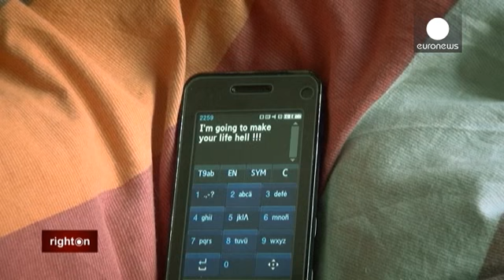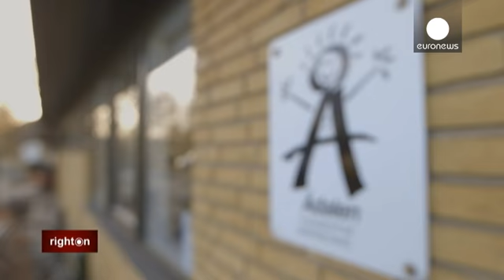أوقفوا المضايقات في المدارس - right on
المضايقات  في المدرسة  ليست  ظاهرة جديدة، بيد أن الحديث...

المضايقات  في المدرسة  ليست  ظاهرة جديدة، بيد أن الحديث  بدأ يتزايد عن  الحاجة إلى رفع مستوى الوعي حول تأثيرها المدمر على حياة الآخرين، وإيجاد أساليب فعالة لمواجهتها.
في كوبنهاغن، ضحية تتحدث عن تجربتها:
" كنت أتعرض للمضايقة بسبب  اسمي ووزني  ، كافة الأشياء التي يمكن  العثور عليها.  كنت  في غاية الحزن. حين أعود من المدرسة   أبكي يومياً . "

معظم الدول الأوربية  لديها بعض المبادرات لمعالجة هذه المشكلة ، واحياناً بعض القوانين .لكن الآن المضايقات بدأت تتزايد  بين الشباب عبر  مواقع التواصل الاجتماعي، أو رسائل الهواتف النقالة، وهناك نقاش حول كيفية  إيجاد أفضل الحلول لوضع حد لها.

الدنمارك واحدة من الدول التي تحدثت  كثيراً عن هذه الظاهرة .
 الاستطلاعات  كشفت أن في نهاية التسعينيات ربع الأطفال الذين تتراوح أعمارهم بين11 عاماً و15 عاماً، تعرضوا للمضايقات الجسدية  او النفسية.

الضحية  تضيف قائلة :
" أساتذتي بذلوا كل ما بوسعهم لمساعدتي بيد أن هذا  لم  يؤثر على هؤلاء الطلاب ، لذلك كان عليَ تغيير مدرستي .
 كنت اتعرض للمضايقة بسبب اسمي ، كانوا يعتقدون بانني لست  دنماركية. وبسبب وزني . كانوا ينتهزون الفرص ليسخروا مني: حالما انطق كلمة ما، أو اقوم بتصرف  ما. لذلك اضطررت الى تغيير مدرستي " .

في العديد من الدول تتركز الجهود للقضاء على  المضايقات من خلال  تشجيع الأطفال على طلب المساعدة . المتخصصون يركزون على ضرورة القيام بحملة شاملة لإتخاذ إجراءات صارمة لمعاقبة مرتكبيها.

في الدنمارك هناك نهج مبتكر آخر هو معالجة الحالة منذ الصغر. في شمال كوبنهاغن،  روضة الأطفال هذه ، واحدة من بين العديد من رياض الأطفال والمدارس الابتدائية  التي تطبق برنامجاً للتوعية  يدعى "ايقاف المضايقات".

انه مشروع مشترك بين منظمة إنقاذ الأطفال في الدنمارك  ومنظمة أسستها  ولية عهد الدنمارك، الاميرة ماري الإسترالية الأصل. الفكرة مستوحاة من المشروع الأسترالي" أفضل الأصدقاء ". الأطفال  يتعلمون مبدأ الصداقة  الجيدة وتعزيز روح الفريق ، و كيف نقول " قف" في حالة التعرض للمضايقات.

حين تسأل المعلمة الأطفال : هل المضايقة مسموح بها؟
الأطفال يجيبون: "كلا.
لأن هذا ليس جيداً ويشعرنا بالحزن."

التعاطف، عنصر أساسي آخر في البرنامج ، لتشجيع أهمية رعاية الآخرين .
المعلمون يأملون نشر القيم الأساسية للتسامح والاحترام والرعاية و الشجاعة ، ليتمكن الأطفال من إقامة علاقات إيجابية في مرحلة الطفولة وبعدها ايضا.

المعلم اسي  لينايس يقول:
" لأن العديد من الأطفال لا يتمتعون بالثقة بالنفس،  يشعرون بانهم يتعرضون للمضايقات، وهذا يبدأ في سن مبكرة ، في الروضة.  لذلك عدم وضع حد على الفور سيؤدي إلى إستمرار الحالة ولربما هم ايضاً  سيقومون بهذه التصرفات مع الأطفال الآخرين ، فان كنت هدفاً في البداية،  لاحقاً ، قد تصبح  من الذين سيتصرفون بهذه الطريقة. ، لذلك  من المهم  إيقاف المضايقات هنا " .